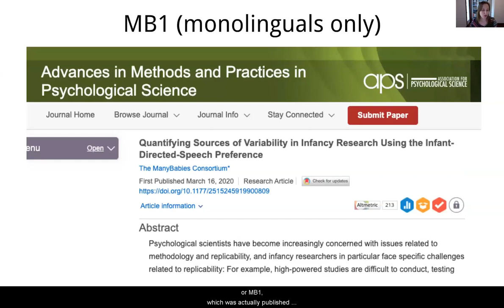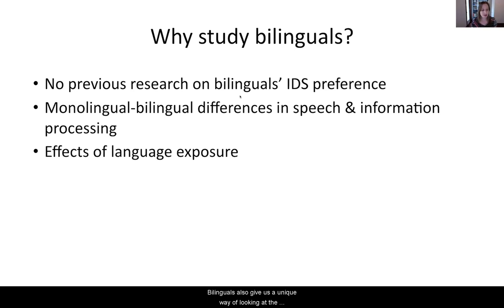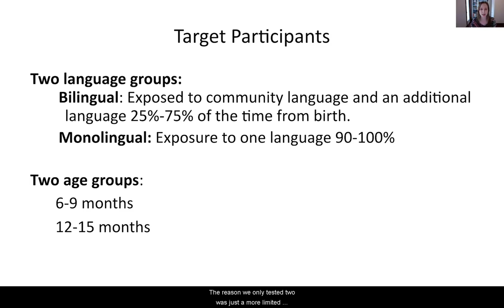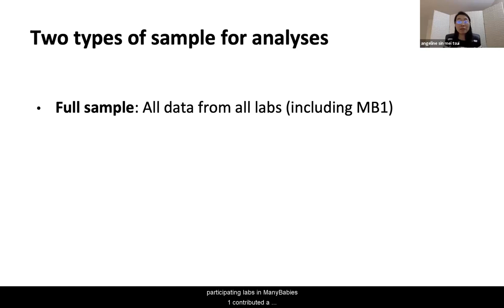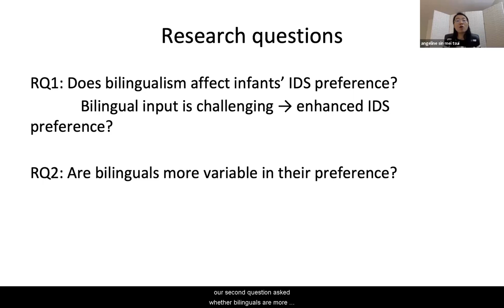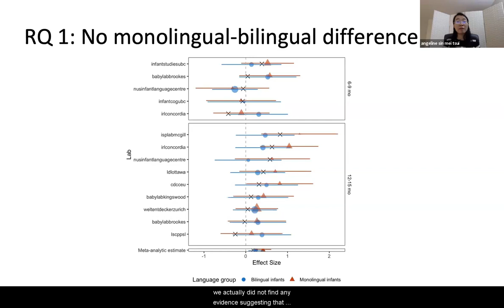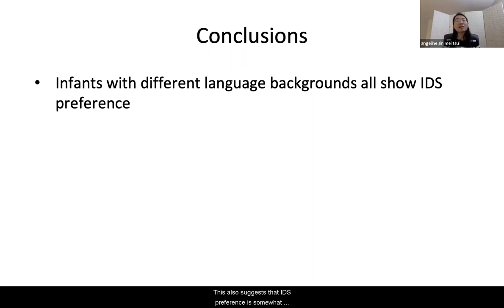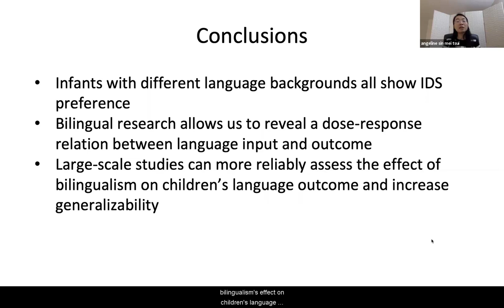ManyBabies 1B: Infant-directed speech preference in bilinguals.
ICIS talk by Dr. Krista Byers-Heinlein and Angeline Tsui, presenting the findings from ManyBabies 1B, a large-scale collaboration of 38 infant research labs worldwide.